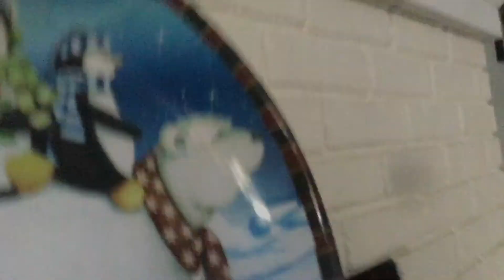A baby guinea pig floor time vlog